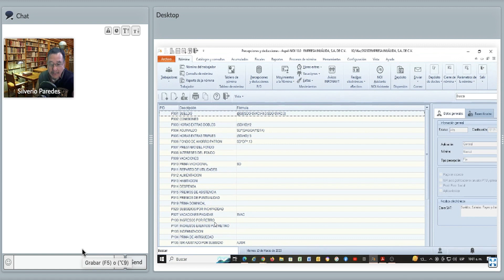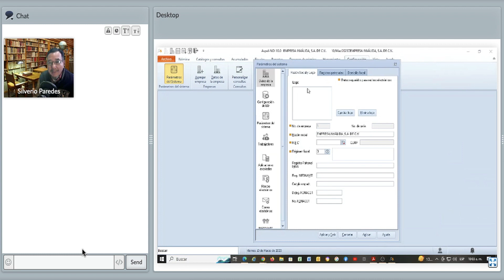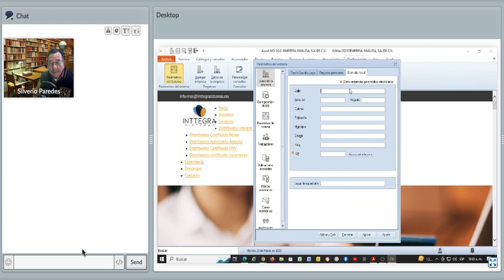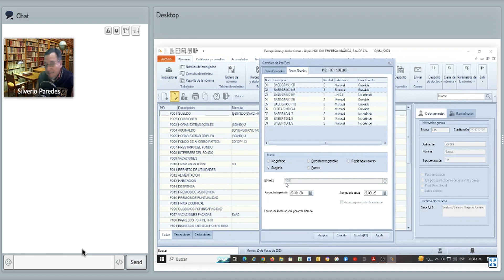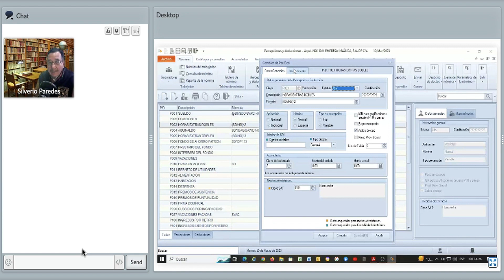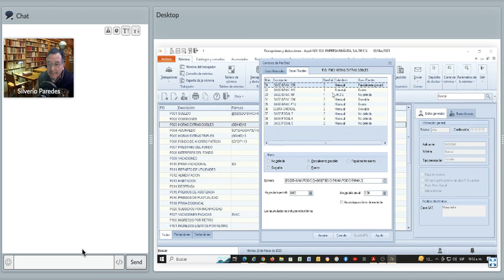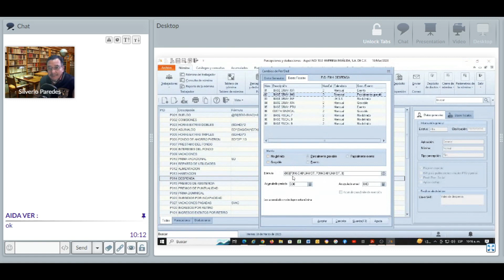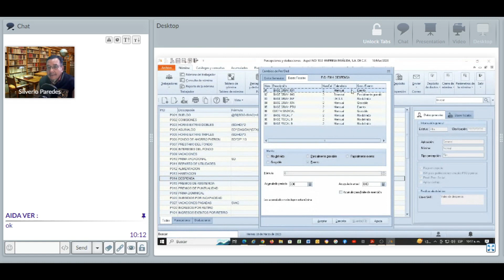Inttegra Sistemas: Entendiendo las bases fiscales en NOI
Con el Mtro. Silverio Paredes